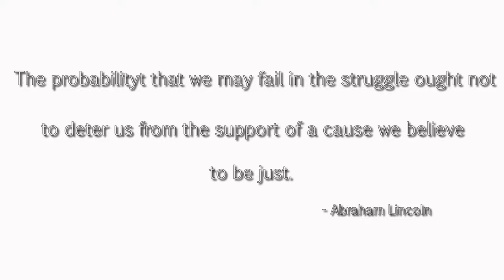The Evil Within (episode 42) In the Leg !!